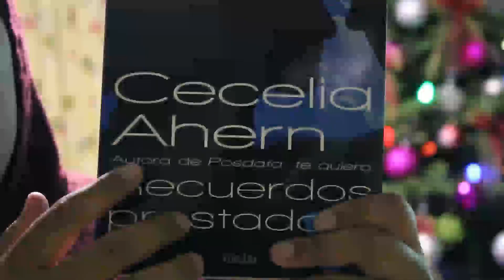TBR | Ganador del Sorteo | Las Hojas De La Imaginacion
Hola!!!
En este video les menciono los libros que tenia pensado leer para Los Juegos de Booktube. Después les traere el Wap Up en donde les mostrare los libros que lei.
También en este video les digo al Ganador del sorteo que realice.